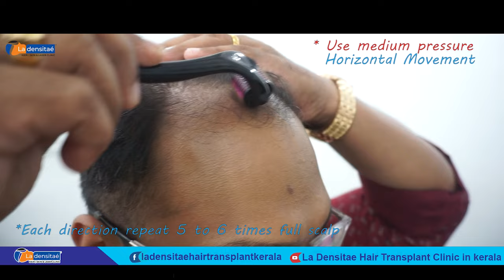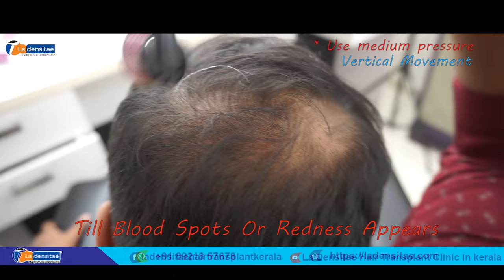ഡെർമ റോളർ എങ്ങനെ വീട്ടിൽ ഉപയോഗിക്കാം ?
La Densitae, a center for best hair transplant in Kerala is a very well known clinic for hair restoration and hair loss treatments. It is the best choice for best hair transplant service in Kerala for FUE or FUT as we have a large number of satisfied patient.

Dr. Gajanan Jadhao established this clinic to treat people suffering from hair loss and hair baldness. He is an experienced trichologist and with more than 8 years of experience. Dr Jadhav is known to do maximum hair grafts in a single session. He has completed his trichology/hair transplant studies from the University of Germany. Over the years, he has acquired expertise in latest hair transplant techniques. His New Technique REAL TIME FUE will bring new enhancements in the practice of hair transplant.